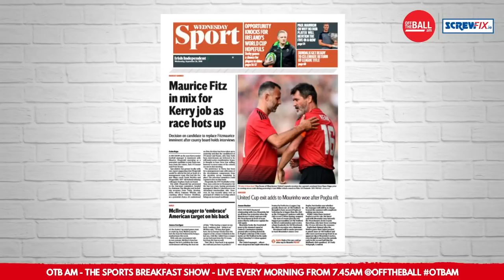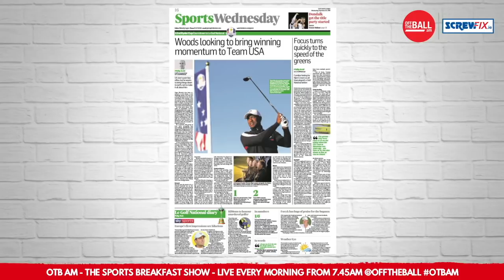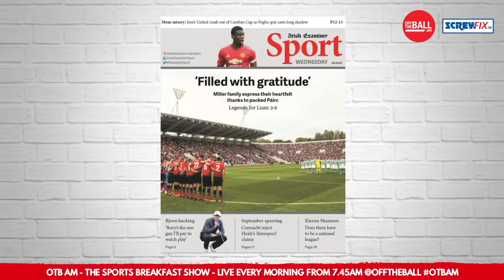The Sports Pages: Tiger Woods | Pogba vs. José | Rice to England | Maurice Fitz | Liam Miller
Michael Quinlivan and Eoin Sheahan look through Wednesday's Sportspages.

- Tiger's influence on modern game after last weekend's win
- Liverpool's League?
- Liam Miller tribute game
- Declan Rice England declaration imminent?